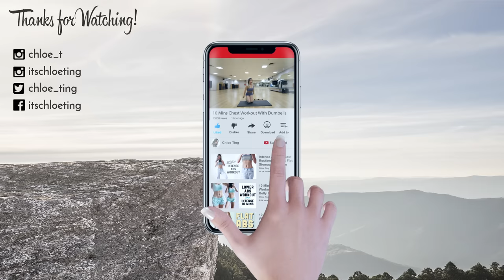10 Mins INTENSE Chest Workout | BEGINNERS TO ADVANCED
Another dumbell workout for you guys, this time a chest workout! If you don't have dumbells, feel free to DIY dumbells for now with water bottles and all you need to do is increase the weights over time as this workout progresses so it can suit beginners to more advanced.

Remember to stay safe when working out with dumbells and always keep your balance.